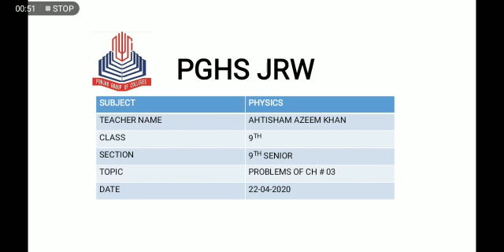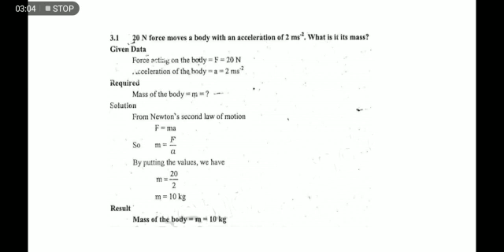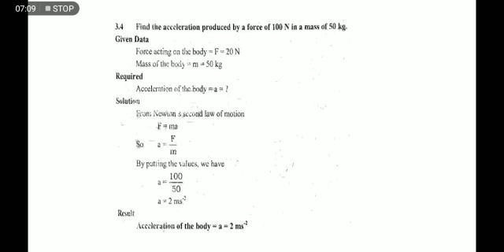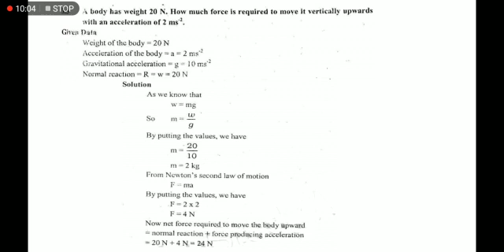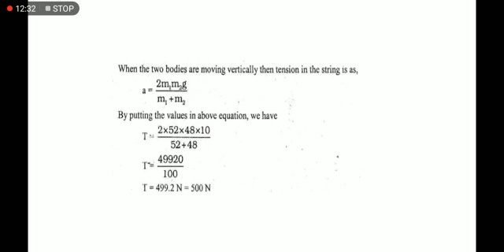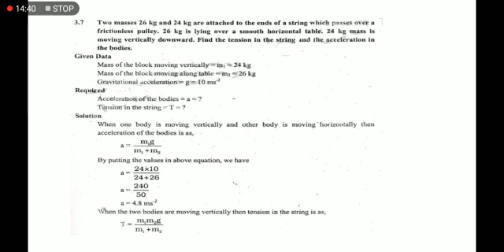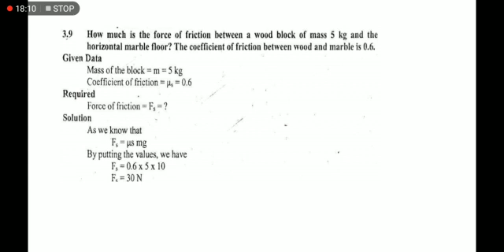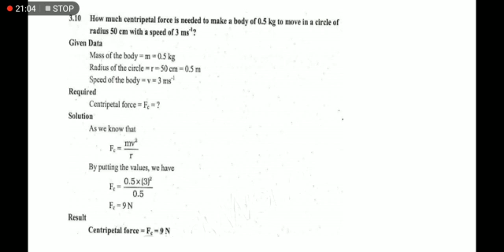Physics 9th Class: Revision lecture,(22_04_2020)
Numerical problems of Unit#3